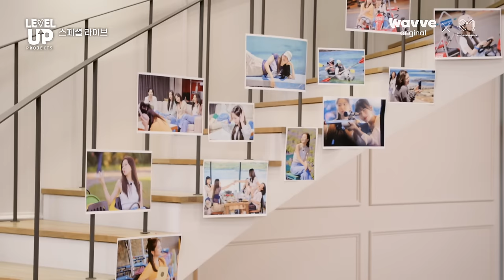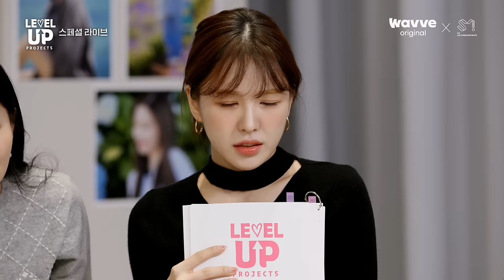[레벨업5] 스페셜 라이브 다시보기💗🆙 RedVelvet (SUB)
[LevelUp5] Special Live Replay💗🆙 RedVelvet (SUB)
*This video contains indirect and virtual advertisements.

It's a LIVE stream to celebrate the broadcast of LevelUpProject5 !!!

 Level Up 5 is back after 4 years~!!!
 We couldn't just pass up this event, so here's some 'Quality Time with 러비들~💓'

Watch the broadcast of [Level Up 5] every Friday at 11 a.m. on wavve!

레벨업프로젝트5 방영 기념 LIVE!!!

4년 만에 돌아온 레벨업5~!!!
이렇게 반가운데 그냥 지나갈 수 없어서 준비한 '러비들과의 오붓타임~💓'
못다한 이야기와 약간의 스포까지 가득 담아옴~!

[레벨업5] 방송은 매주 금요일 오전 11시 wavve 에서 만나요!